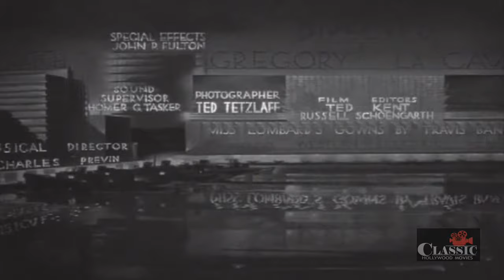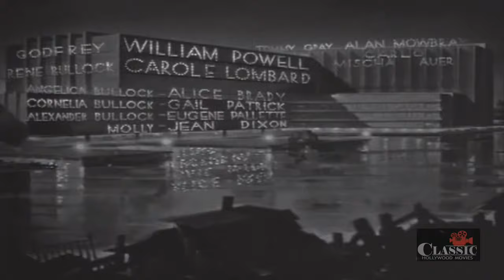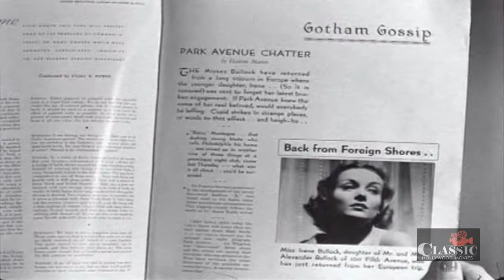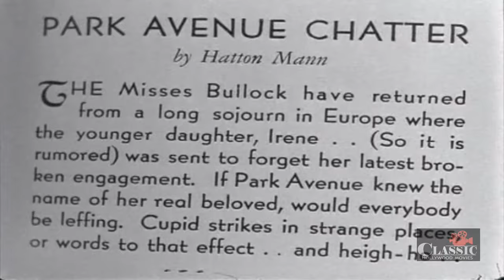William Powell: My Man Godfrey - Full Movie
A scatterbrained socialite, Carole Lombard, hires a vagrant from the slubs, William Powell, as a family butler - but there's more to Godfrey than meets the eye.

During the Great Depression, Godfrey "Smith" Parke is living with other men down on their luck at a New York City dump in a Hooverville on the East River near the 59th Street Bridge. One night, spoiled socialite Cornelia Bullock offers him $5 to be her "forgotten man" for a scavenger hunt. Annoyed, he advances on her, causing her to retreat and fall on a pile of ashes. She leaves in a fury, much to the glee of her younger sister Irene. After talking with her, Godfrey finds her to be kind and a bit scatter-brained. He offers to go with Irene to help her beat Cornelia.

In the ballroom of the Waldorf-Ritz Hotel, Irene's long-suffering businessman father Alexander Bullock waits resignedly as his ditsy wife Angelica and her mooching protégé Carlo play the game. Godfrey arrives and is authenticated as a "forgotten man". He then addresses the crowd, expressing his contempt for their antics. Irene is apologetic and offers him a job as the family butler, which he gratefully accepts.

Godfrey is shown what to do by the Bullocks' wise-cracking maid Molly. She warns him that he is merely the latest in a long line of butlers. Godfrey proves to be surprisingly competent. Cornelia holds a grudge against Godfrey, and Irene considers him her protégé.

Tommy Gray, a lifelong friend of Godfrey, recognizes him working at a tea party thrown by Irene. Godfrey quickly ad-libs that he was Tommy's valet at Harvard. Tommy plays along, embellishing Godfrey's story with a nonexistent wife and five children. Dismayed, Irene impulsively announces her engagement to the surprised Charlie Van Rumple, but she soon breaks down in tears and flees after being congratulated by Godfrey.

Over lunch the next day, Tommy is curious to know what one of the elite "Parkes of Boston" is doing as a servant. Godfrey explains that a broken love affair left him considering suicide, but the undaunted attitude of the men living at the dump rekindled his spirits. Cornelia has her boyfriend "Faithful George" call Tommy to the telephone, then she approaches Godfrey and attempts to negotiate a peace — but only on her terms. Godfrey declines.

Having failed to make Godfrey's life miserable, Cornelia plants her pearl necklace under his mattress, then calls the police. When the police do not find the pearls in Godfrey's suite, Mr. Bullock realizes his daughter has orchestrated the whole thing. He informs Cornelia she had better find her uninsured pearls.

The Bullocks send their daughters to Europe to get Irene away from her now-broken engagement. When they return, Cornelia implies that she intends to seduce Godfrey. Worried, Irene stages a fainting spell and falls into Godfrey's arms. He carries her to her room, but realizes she is faking when he sees her reflection sit up briefly. In revenge, he puts her in a cold shower, which merely confirms her hopes: "Oh Godfrey, now I know you love me ... You do or you wouldn't have lost your temper." Godfrey resigns as the Bullocks' butler.

Mr. Bullock has more pressing concerns. He throws Carlo out, then announces to his family and Godfrey that his business is failing and he might face criminal charges. Godfrey interrupts with good news: He had sold short, using money raised by pawning Cornelia's necklace, and used some of his profits to buy the stock that Bullock had sold. He gives the stock to the stunned Mr. Bullock, saving the family, then returns the necklace to a humbled Cornelia. Godfrey then leaves.

With his remaining profits and Tommy as a business partner, Godfrey builds The Dump, a fashionable nightclub, creating jobs for 50 people. A determined Irene finds him and bulldozes him into marriage, saying "Stand still, Godfrey. It'll all be over in a minute."

Director: Gregory La Cava
Writers: Morrie Ryskind (screen play), Eric Hatch (screen play)
Stars: William Powell, Carole Lombard, Alice Brady

Cast:
William Powell as Godfrey
Carole Lombard as Irene Bullock
Alice Brady as Angelica Bullock
Gail Patrick as Cornelia Bullock
Eugene Pallette as Alexander Bullock
Jean Dixon as Molly
Alan Mowbray as Tommy Gray
Mischa Auer as Carlo
Pat Flaherty as Mike Flaherty
Robert Light as Faithful George
Franklin Pangborn as Scavenger Hunt Judge (uncredited)
Grady Sutton as Charlie Van Rumple (uncredited)
Jane Wyman as Socialite (uncredited)